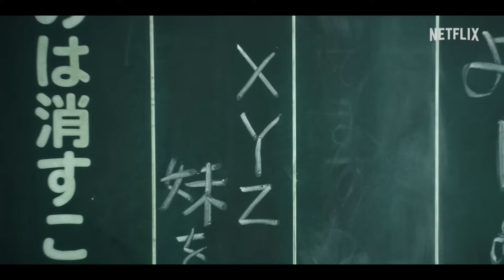CITY HUNTER - Official Trailer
È uscito il trailer di "CityHunter ", dal 25 Aprile solo su Netflix .

Trama del film:
Dopo aver venduto oltre 50 milioni di copie, il celebre manga rivelazione "City Hunter" diventa finalmente un film live action con una produzione tutta giapponese! Il famigerato protagonista dal sangue freddo ma passionale sbarca nella Tokyo dei giorni nostri.

Ryo Saeba è uno 'sweeper' che vive nel quartiere Shinjuku e si occupa di ripulire i guai all'interno dello spietato mondo della malavita. Nonostante sia un playboy senza pari con grosse difficoltà a mantenere il sangue freddo in presenza di belle donne, nel momento in cui accetta un incarico lo porta a termine sfruttando una mira infallibile, impressionanti capacità atletiche e una calma invidiabile. Ryohei Suzuki interpreta l'impassibile, folle e malizioso Ryo, mentre Misato Morita dà vita all'eroina Kaori Makimura. Masanobu Ando e Fumino Kimura sono rispettivamente il partner di Ryo Hideyuki Makimura e Saeko Nogami, la splendida detective con un rapporto complicato con il protagonista.

Segui Ryo, Kaori e Hideyuki sulle strade trafficate del moderno quartiere di Shinjuku, mentre finalmente si apre il sipario sulle origini di "City Hunter".